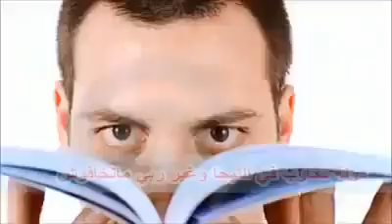تاريخ كله مسجل 3"(تحت الساعة) Album2013 Teha Boys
تحت الساعة Album2013